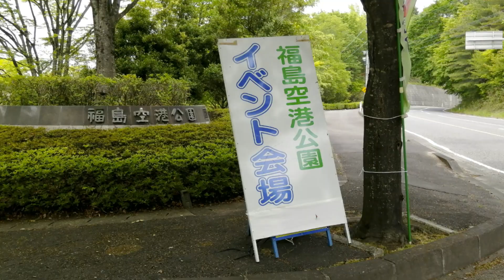「2023福島空港まつり」に行って来ました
４年ぶりの開催だそうです・・室屋さんのアクロバット飛行には感動でした。次は空港公園のトレッキングで訪問するつもりです。